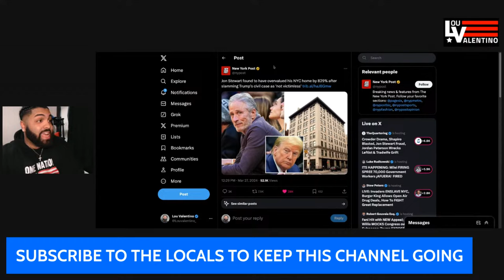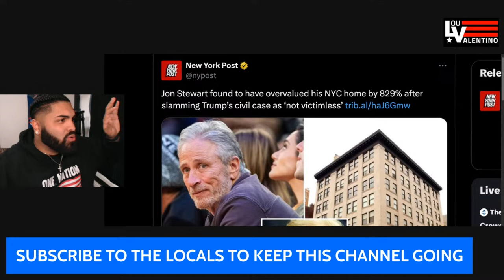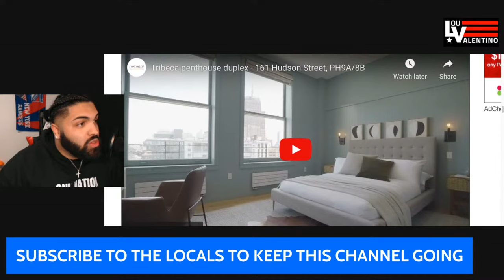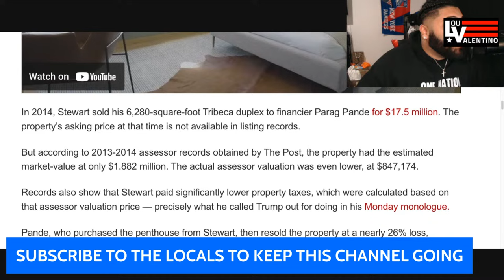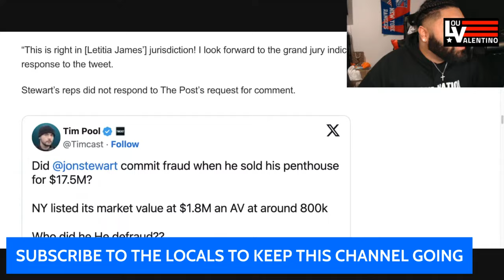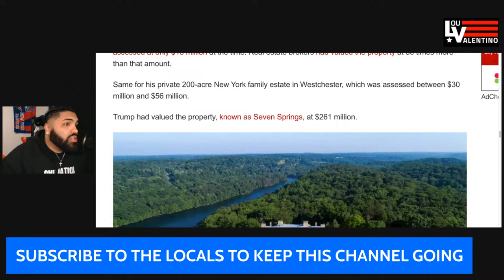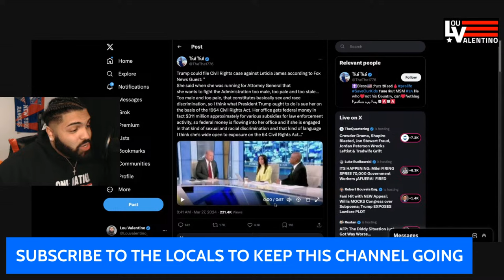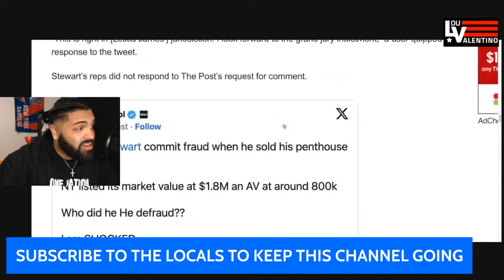🤣🤣 Jon Stewart FREAKS OUT After he's BUSTED Committing FRAUD In NYC!! WORSE THAN TRUMP CASE..